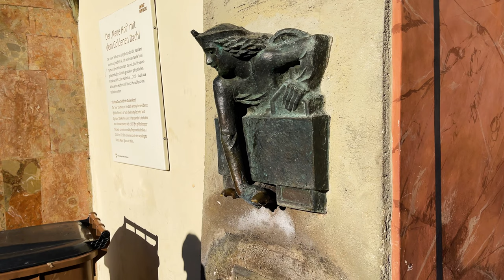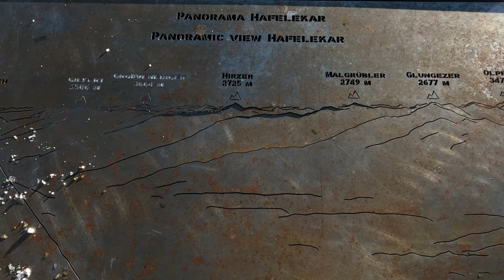[CHRISTMAS MARKET] Winter Wonderland! Innsbruck, Austria at Christmas Time ⭐️🇦🇹🎄🚡🏔️ 4K Walkthrough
Innsbruck at Christmas time? YES!
This was our last stop on our "Chasing Christmas" tour of European markets and what a great choice. We devoured raclette, walked through medieval cathedrals and alleyways, went to the top of a mountain on a sunny day. An incredible ending to an extraordinary trip.
Enjoy our Christmas 4K walk-through of Innsbrucke Austria!

🏨 WE HAD A COOL HOTEL:
Penz Hotel. Modern & cool; great location near attractions.

🏢 HIGHLIGHTS OF OLD TOWN INNSBRUCK:
Old Town Innsbruck has a variety of attractions to offer that caters to everyone's preferences, whether you appreciate stunning architecture, enjoy learning about history, or simply love discovering new and exciting places.

Golden Roof: This is one of Innsbruck's most famous landmarks, located on Herzog-Friedrich-Strasse. It is a gilded balcony built in the 15th century that was used by the emperor to observe festivities and events in the square below.

Imperial Palace: Also known as the Hofburg, the Imperial Palace was once the residence of the Habsburg monarchs. It is now a museum that displays artifacts from Innsbruck's history, including imperial clothing, weapons, and furniture.

St. James' Cathedral: This beautiful Baroque cathedral is located on Domplatz and is the most important church in Innsbruck. It features stunning frescoes, a majestic altar, and an impressive organ.

City Tower: This tower, also known as Stadtturm, is located on Herzog-Friedrich-Strasse and offers panoramic views of the city and the surrounding mountains. You can climb to the top of the tower to enjoy the view.

Triumphal Arch: This arch is located on the edge of the Old Town and was built in the 18th century to commemorate the marriage of Archduke Leopold II. It is decorated with sculptures and reliefs that depict significant events in Tyrolean history.

Court Church: Also known as Hofkirche, this church is located near the Imperial Palace and features a collection of 28 larger-than-life bronze statues of historical figures, including Emperor Maximilian I.

Maria-Theresien-Strasse: This elegant boulevard is one of Innsbruck's main streets and features a variety of shops, cafes, and restaurants. It is also home to several notable buildings, including the Landestheater, the Tyrolean State Museum, and the Triumphal Arch.

🚡 HIGHLIGHTS OF NORDKETTE
You can take a funicular from Innsbruck city center to Nordkette... a breathtaking mountain range. It's a must-see destination for anyone visiting Innsbruck for the first time.

The funicular takes you from the city center up to the Seegrube station, which is located at an elevation of 1,905 meters (6,250 feet). From there, you can take a cable car to the Hafelekar peak, which is the highest point in the mountain range at 2,334 meters (7,657 feet).

Here are some of the highlights of Nordkette that we got to experience:

Funicular: The funicular takes you from Innsbruck's city center up to Nordkette in just a few minutes. The ride is steep and exciting, offering stunning views of the city and the surrounding mountains.

Hungerburgbahn: One of the first stops...has a cozy little Christmas market up there.

Top of Innsbruck: This observation deck offers breathtaking panoramic views of Innsbruck and the surrounding mountains.

Hafelekar: The tram kept going up from there... to Hafelekar peak, the highest point in the Nordkette mountain range at 7,657 feet. Oh my, the views. From the top up there, you can see as far as Germany and Italy on a clear day.

Lunch at the Restaurant: The restaurant and bar at the Top of Innsbruck offer delicious local cuisine and refreshing drinks. The restaurant features floor-to-ceiling windows that offer stunning views of the city and the mountains.

WONDER WHAT "INNSBRUCK" MEANS?
Innsbruck is derived from the German words "Inn" and "Brücke", which mean "Inn" and "bridge" respectively. Therefore, the translation of Innsbruck to English is "Bridge over the Inn River". The city is named after the bridge that crosses the Inn River, which was an important trade route throughout history. The Inn River continues to flow through the city today and is a major landmark and attraction for visitors to Innsbruck.